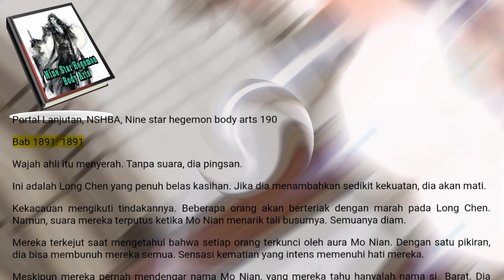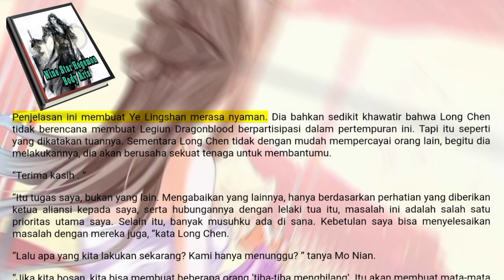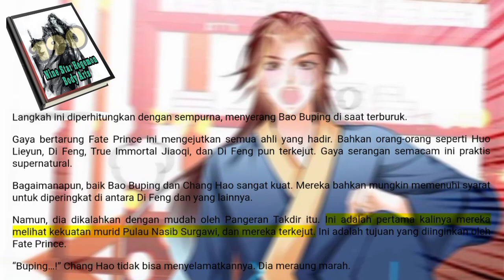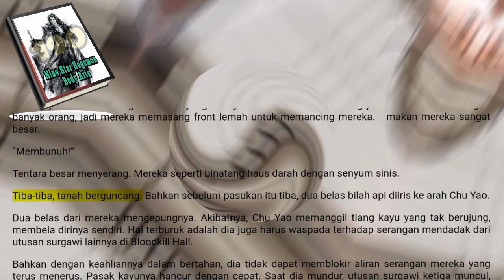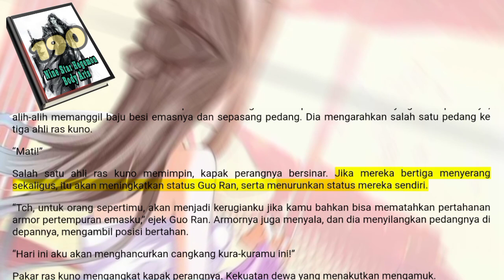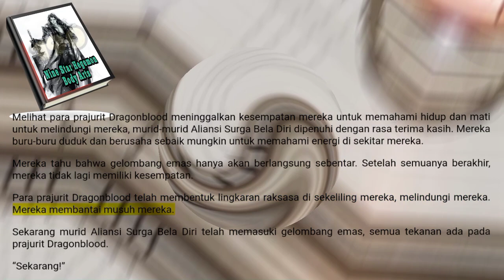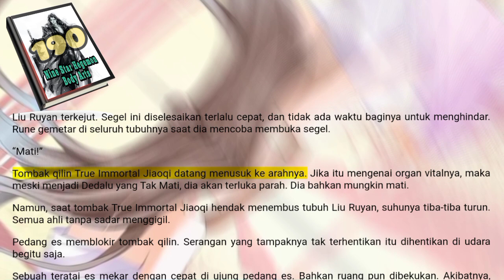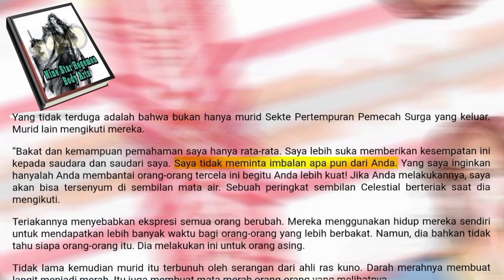Sedikit Kekuatan, NSHBA 190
Waktu berlalu dan 30 tahun telah berlalu sejak perubahan pada Dragon Abyss Star.
Itu adalah peristiwa yang belum pernah terjadi sebelumnya di Dragon Abyss Star dan semua makhluk hidup di dalamnya gemetar ketakutan
Perubahan di jurang pertama kali menarik banyak Dewa Bumi sebelum Dewa Surga muncul.